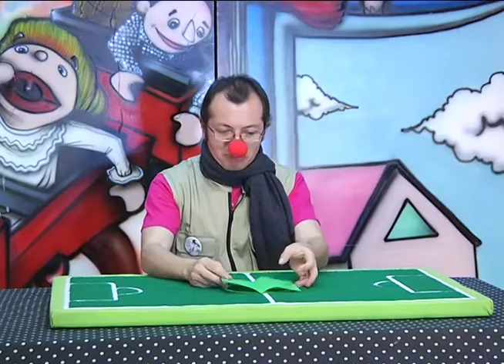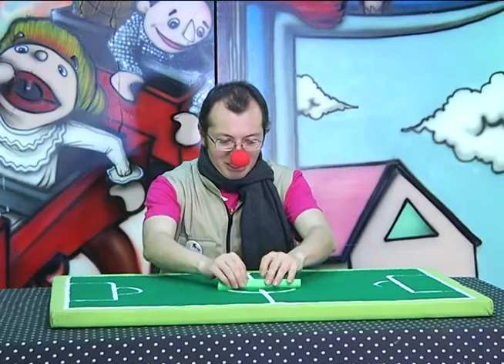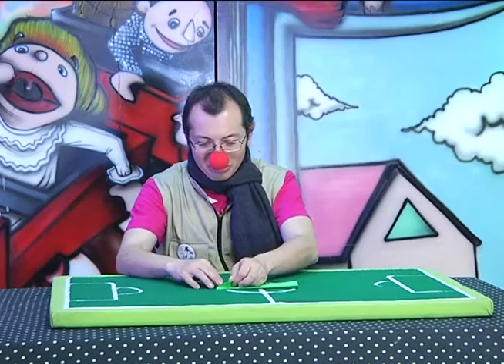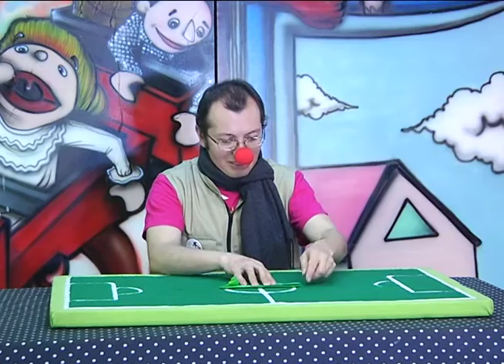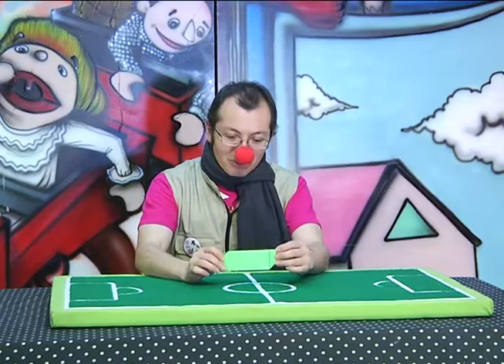Cubo trenzado (R.Gurkewitz) En Canal 5 ¡Tu Canal!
Aquí te compartimos este entretenido cubo de 12 piezas de papel, si usas hojas de doble color, te va a quedar muy vistoso y bonito